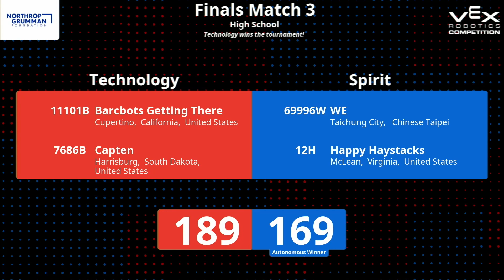11101B 7686B vs 69996W 12H | 2023 VEX Worlds | Dome Finals-3 | Spin Up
2023 VEX Worlds, In The Dome. Finals - 3.

Red: 11101B 7686B
Blue: 69996W 12H

Red wins match and series (2-1):
   - Red - 189
   - Blue - 169

11101B and 7686B are 2023 VEX World Champions!

Team 11101B Barcbots Getting There, Cupertino, CA